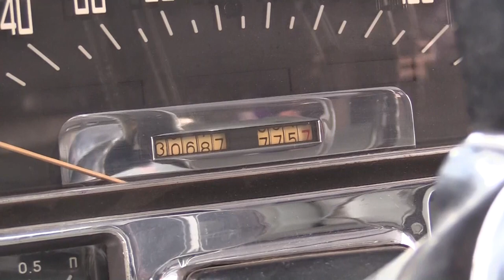Subastan el descapotable del paso triunfal de Gagarin por la calles de Moscú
El descapotable ZIL-111V en el que Yuri Gagarin realizó su paso triunfal por las calles de Moscú el 14 de abril de 1961, dos días después de su histórico vuelo, será subastado el próximo sábado con un precio de salida de 2,9 millones de dólares.